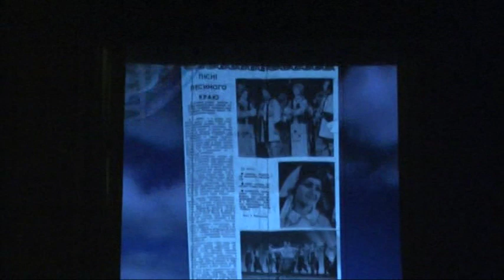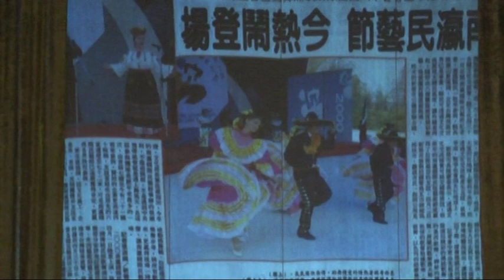Галина Овсійчук повна версія концерту-бенефісу 2011-01-31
Заслужена артистка України Галина Овсійчук у концерті-бенефісі «Вам я несу цю пісенну красу»
Повна версія концерту

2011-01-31